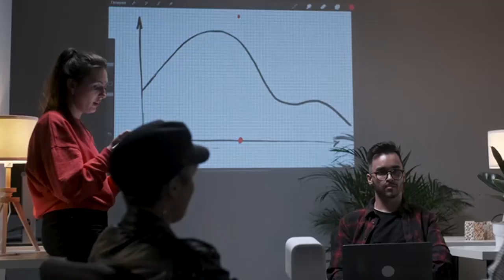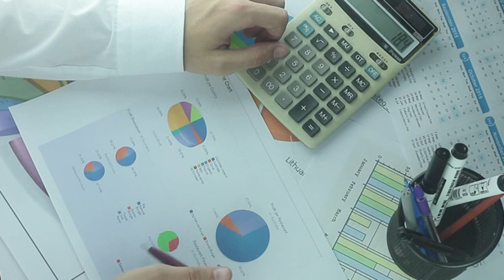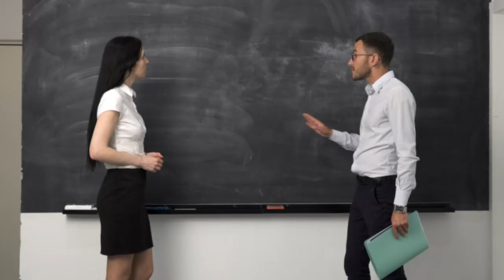I WILL NOT GIVE UP Steve Harvey, Joel Osteen, Les Brown Best Motivational Speech 2023